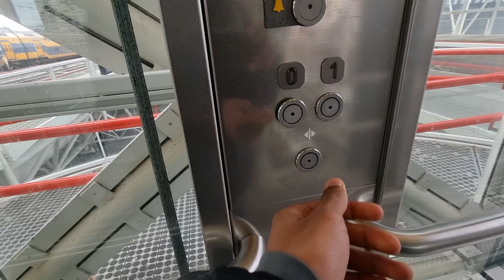An 2022 Kone Monospace lift @ Leiden Central station, Platform 8 & 9 (Netherlands 🇳🇱)